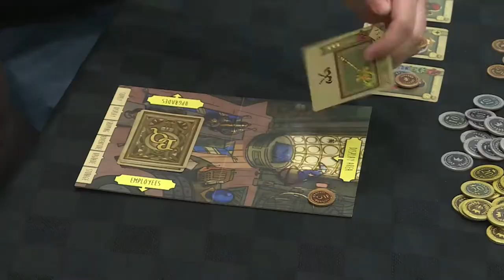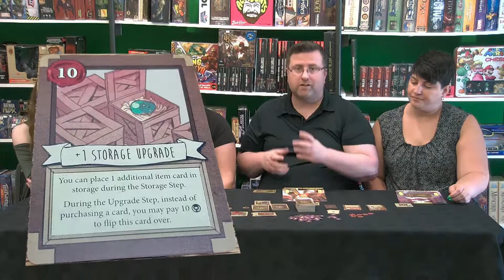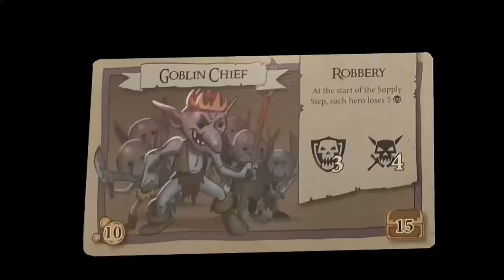Game Night in the North - Ep 7 - Bargain Quest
It's 'ladies night' for Game Night in the North, as Jason is joined by a  panel of three lovely guests for this fun-filled gaming episode!

Jason and guests have gathered together to play 'Bargain Quest', a fun new board game from Renegade Game Studios.

In Bargain Quest each player takes on the persona of a shop keeper whose task is to sell weapons, armor and other useful items to the local heroes who defend the town from invading monsters.

Someone will end up eating a super hot wing on camera when the action is over, tune in to see who it is!